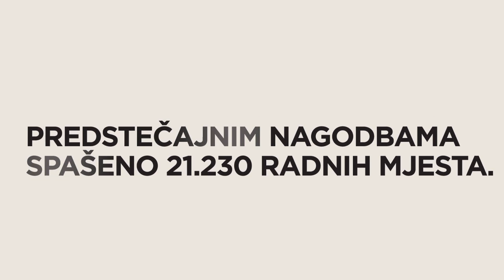Red. RAD. Rast. 2/3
Na polovini prijeđenog puta jasno nam je da ni druga polovina neće biti nimalo lagana: između ostalog, krećemo s dobro pripremljenim reformama državne uprave, zdravstva, obrazovanja i znanosti. Na putu za koji smo se opredijelili i za koji vjerujemo da je ispravan, etape se ne mogu preskakati.

Hrvatska, zemlja radišnih, kompetentnih, kreativnih, otvorenih i ambicioznih ljudi, bit će dobro uređena i ekonomski prosperitetna država čiju stabilnost sigurno neće moći uzdrmati nepovoljni financijski vjetrovi s drugih tržišta.